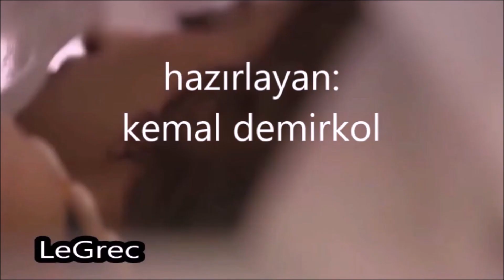demis roussos -- le grec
Label:
Flarenasch ‎– 723.691
Format:
Vinyl, LP, Album
Country:
France
Released:
1988
Genre:
Pop
Style:
Chanson

Il est secret comme une île déserte
tout ce qu'il sait est une chanson muette
Il t'a laissé sa façon de voir
La vie facile en perdant la mémoire
Il t'a aimé sans t'épouser le grec
Avec ses mots avec son cœur métèque
Il t'a donné l'enfant qui lui ressemble
De ces années passées ensemble
Il est parti comme un bateau le grec
Il reviendra comme un oiseau peut-être
Avec l'éclat de rire que tu détestes
Quand il voudra te dire je reste
Il a joué au jeu de l'amour
Comme une idée qui rend aveugle et sourd
Il t'a suivi sans se retourner
Avec l'envie de vivre emprisonné.
Il est toujours en mal d'amour le grec
Il a cette façon d'être ou ne pas être
Dans ton sommeil et dans tes souvenirs
Comme un soleil qui va mourir